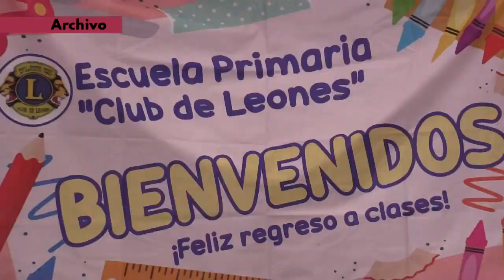RTGnoticias | Mil escuelas en clases presenciales en región Acapulco-Coyuca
Tras el paso del huracán Otis en la región Acapulco-Coyuca 1,224 escuelas sufrieron daños en mayor o menor medida, actualmente mil planteles educativos han regresado a clases presenciales informó el secretario de educación Marcial Rodríguez Saldaña.